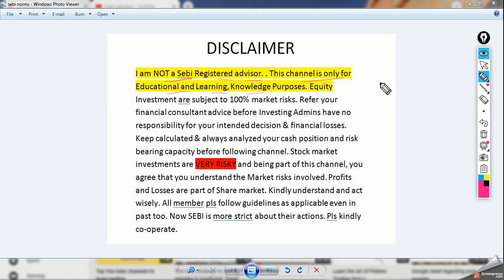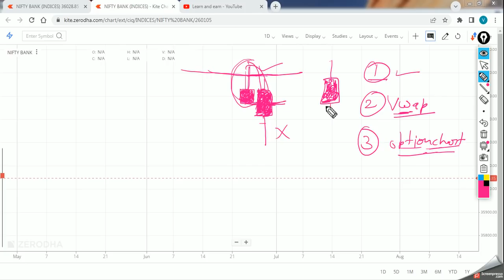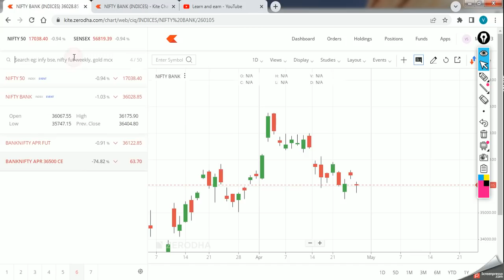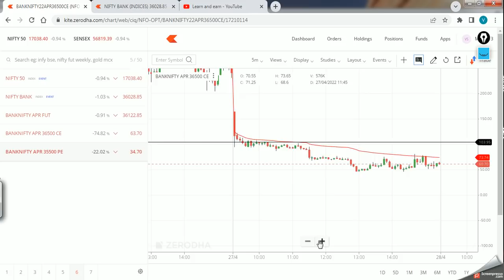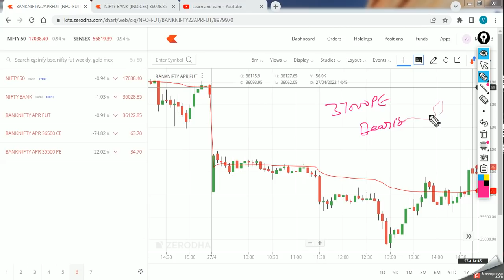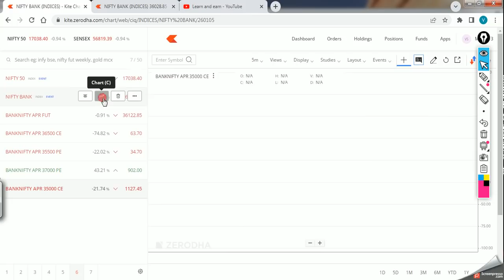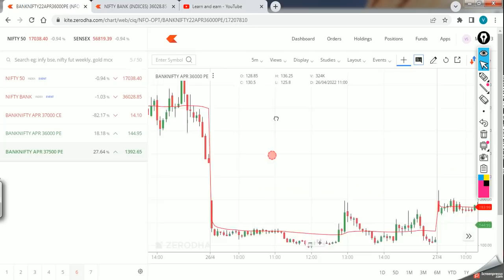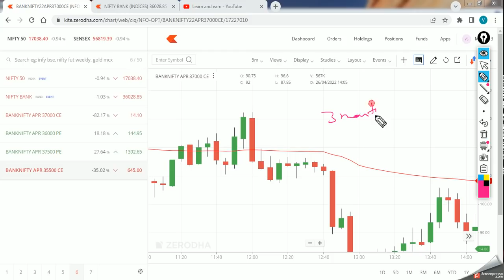Combined Strategy for Banknifty Option's Buy-Sell ,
just join the telegram through this link
Learn and earn material

intraintraday trading strategies,best intraday trading strategy,best intraday stocks for tomorrow,investing in stocks for beginners,investing for beginners,live traders,live tradingday best strategy
best intraday strategy with no indicators
best short selling strategy
scalping in intraday
how to trade with scalping strategy
how to sell high and buy low
What is the easiest day trading strategy?
Which timeframe is best for day trading?
What is the simplest intraday trading strategy?
intraday strategy for first 15 min
day trading first 15 minutes
15 min intraday strategy
Intraday 1st 15 min Range Breakout Strategy
best btst strategy
best stbt strategy
Option trading strategies, best option trading strategies, options trading
Intraday trading strategies, best intraday trading strategy, intraday trading for beginners, intraday trading

intradaytradingstrategy bestintradaytradingstrategy intradaytip Intraday trading strategies# best intraday trading strategy# intraday trading for beginners# intraday trading#intradaytechniques